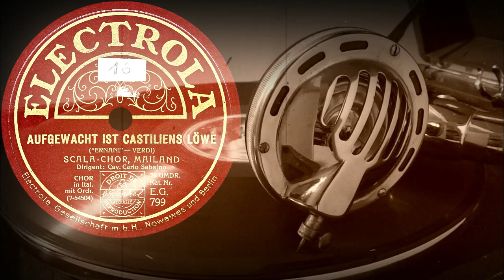AUFGEWACHT IST CASTILIENS LÖWE - SCALA-CHOIR, MAILAND, Dirigent: Cav. Carlo Sabajno (1927)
Поддержка проекта
AUFGEWACHT IST CASTILIENS LÖWE
("ERNANI" - VERDI)
SCALA-CHOIR, MAILAND
Dirigent: Cav. Carlo Sabajno
Оцифровка грампластинки
ELECTROLA (Германия) 1927 год
Выходные данные: E.G.799 (7-54504)
Гравировка: 7-54504  BK1949 II Δ